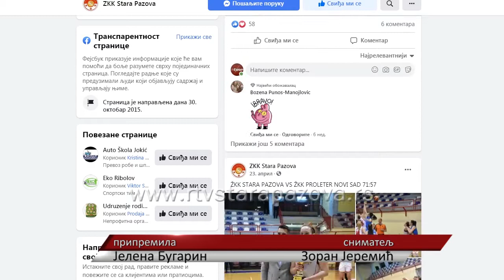Kosarkasice ZKK Stara Pazova plasirale se u visi rang kosarkaske lige Srbije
Za  košakrašice Stare Pazove priređen je prijem u opštini Stara Pazova povodon uspeha i plasmana u viši rang takmičenja. Zahvalnost treneru i košakrašicama za postignute rezultate i popularizaciju ženskog sporta iskazala je pomoćnica predsednika Opštine Stara Pazova Nataša Milaš.